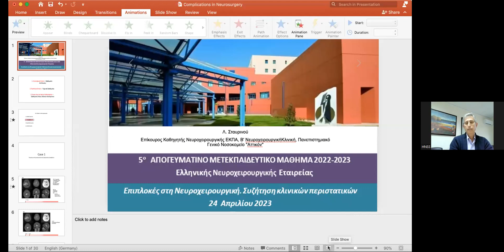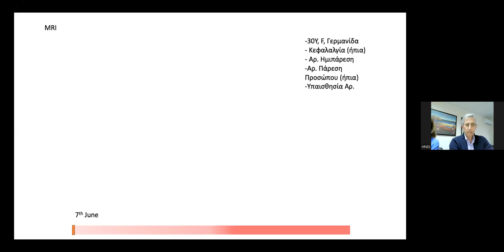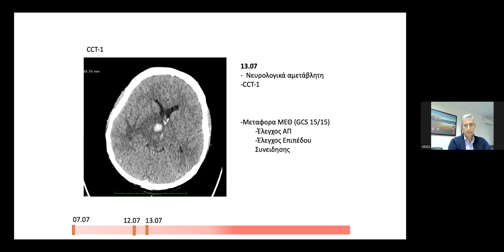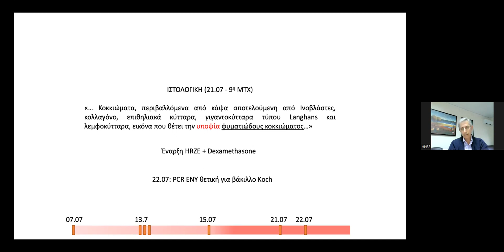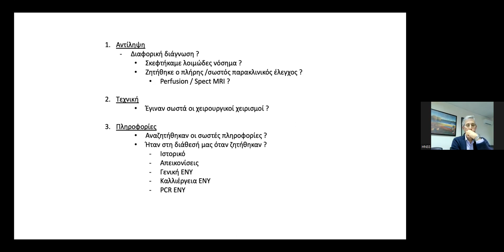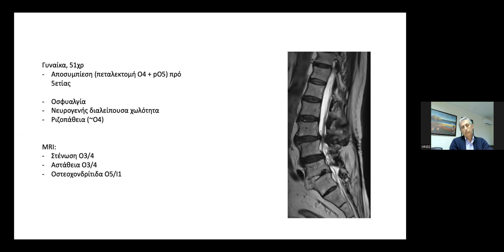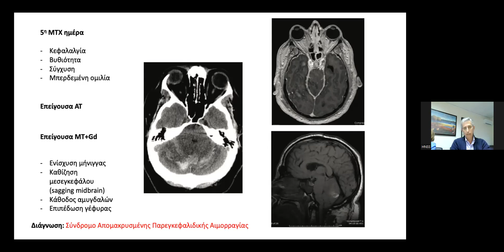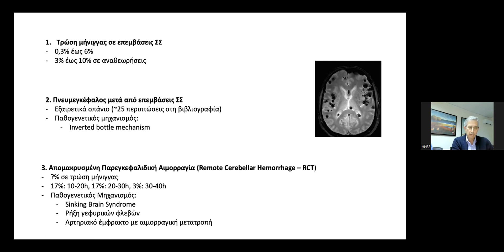Λ. Σταυρινού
5o Απογευματινό Μετεκπαιδευτικό Μάθημα ENXE 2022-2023
Επιπλοκές στη νευροχειρουργική. Συζήτηση κλινικών περιστατικών
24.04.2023